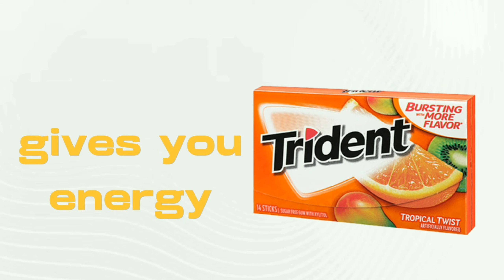commercial time : trident tropical Twist